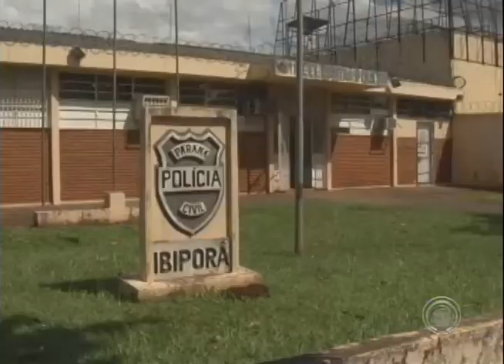Esquadrão antibombas está na delegacia de Ibiporã para retirar artefato dentro de cela